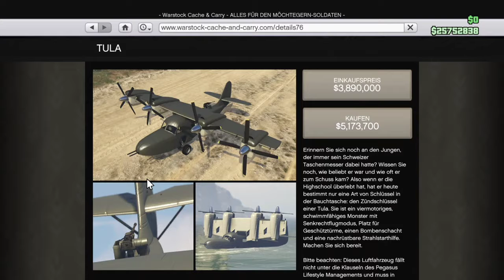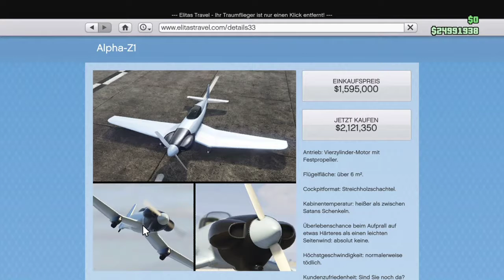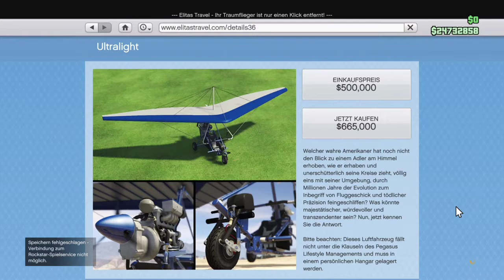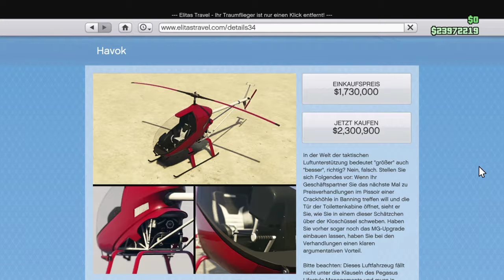DIE 4 LETZTEN FLUGZEUGE/GTA V ONLINE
Würde mich riesig über eure Unterstützung freuen🙈
FIFA 18:
Kauft euch was ihr möchtet und unterstützt damit diesen Kanal (kein Aufpreis und nur wenn ihr wirklich wollt)
Spenden für bessere Qualität und neuste Spiele:
Kontakt/Socialnetwork:
GTA V ONLINE, GTA V PS4, GTA V PC, GTA V XBOX, GTA V ONLINE GLITCH, GTA 5, GTA V UPDATE, SMUGGLERS RUN